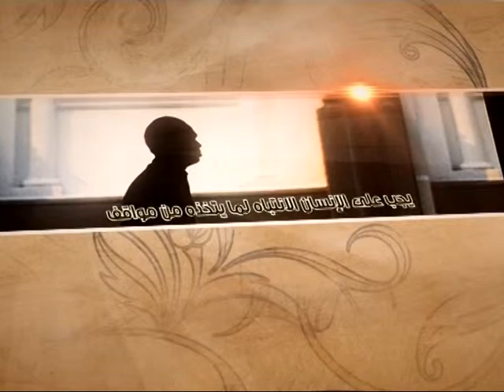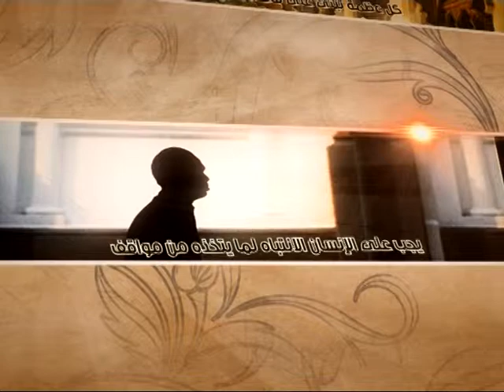العبقات - عنصرية حكام المسلمين - آية الله الفقيه السيد محمد رضا الشيرازي رحمه الله